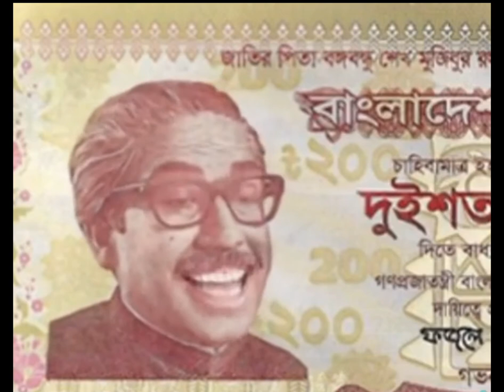Bangabandhu sheikh mujibur Rahman funny short film